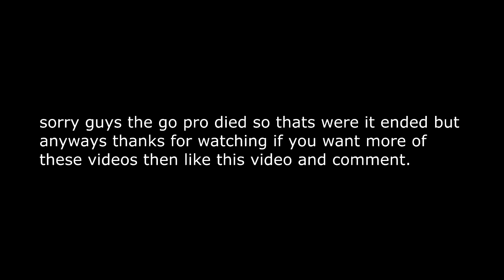Skate Day In a life, Anton and friends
Street Skating with friends, Super fun spots.   My first day in a life video and expect for some more shortly.